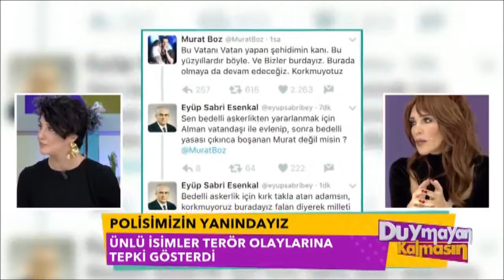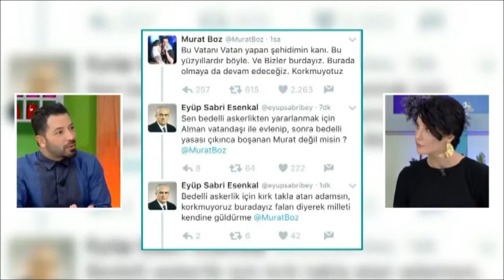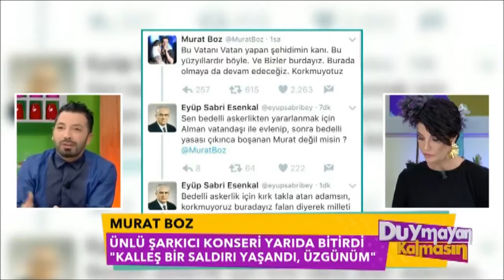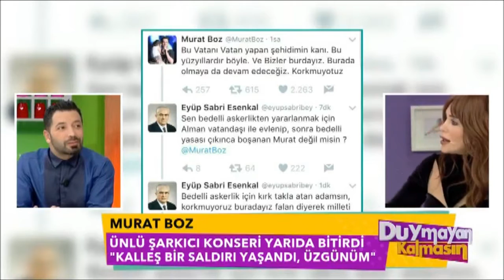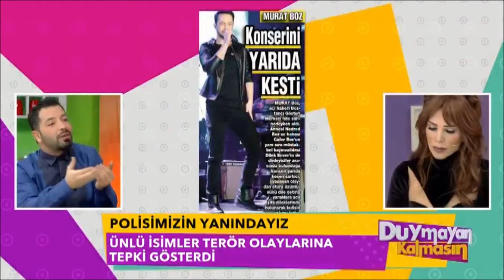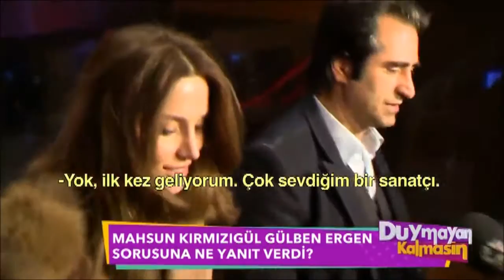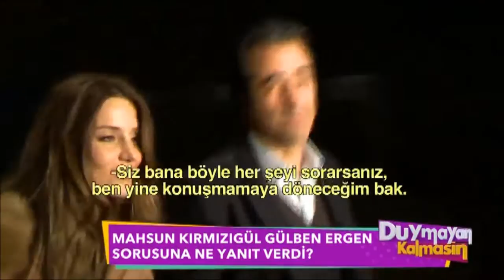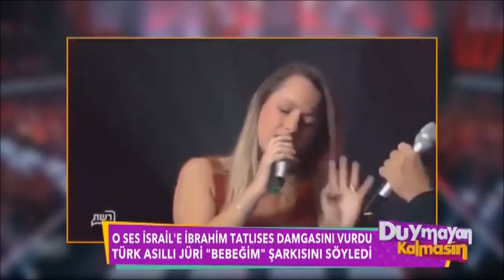Aşkım Kapışmak,Deniz Akkaya ve Seren Serengil Terörü Lanetledi | Duymayan Kalmasın